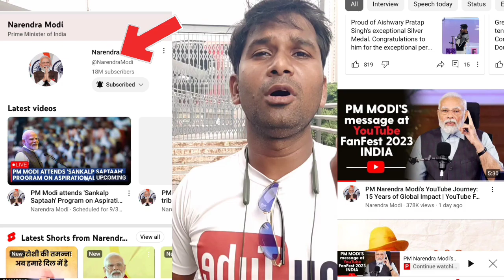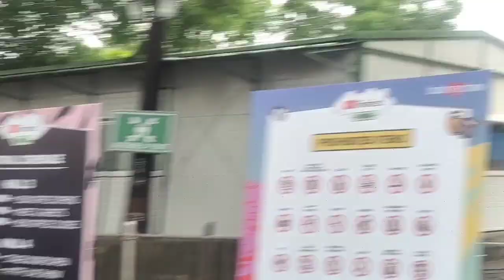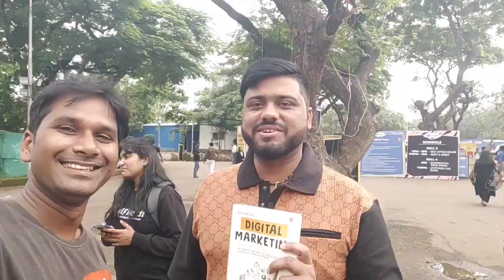ସୁଯୋଗ ସବୁ ବେଳେ ଆସେନା ଜଲଦି ଦେଖନ୍ତୁ 🙀 Modi declared Youtube Fanfest india 2023 Mumbai | YouTube Ytff23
.Youtube Fanfest india pograme
.youtube mumbai pogramme
.fanfest youtube india
.youtube creator camp mumbai
.youtube shooping
.youtube broadcast
.fanfest mumbai celebrety
.badshah singing fanfest 2023
.yttf2023
.yttf pogramme 2023
.mumbai pogramme youtube
.modi declerd all youtubers
.youtube fanfest nesco
.ytffin23
.sahu amarendra all in one
.india creator camp 2023
.vivek bindra show delhi